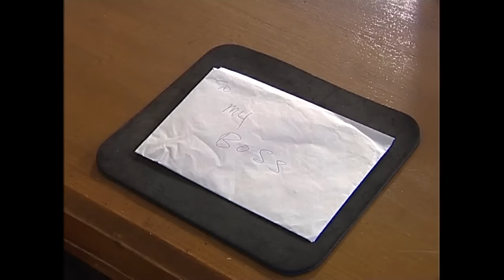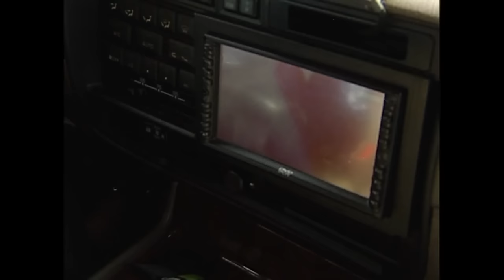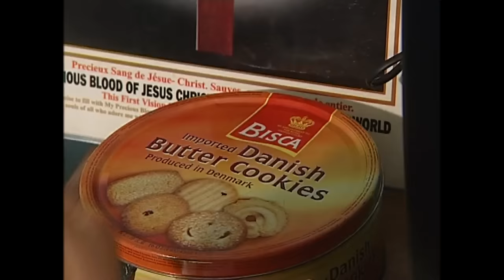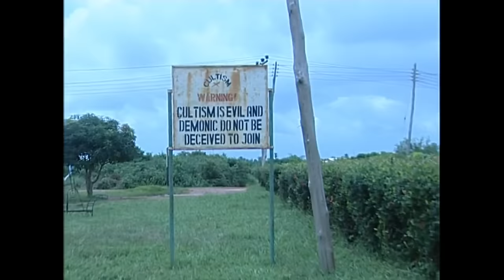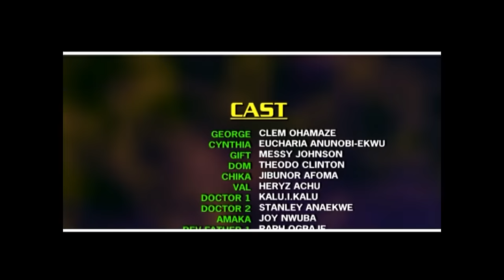True Touching Story Of PAIN & Shame Of A Childless Christian Woman Will Make You Trust God - A Movie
This Nigerian Movie is about True Touching Story Of PAIN & Shame Of A Childless Christian Woman Will Make You Trust God - A Movie
A Nigerian Movie Starring Mercy Johnson, eucharia Anunobi